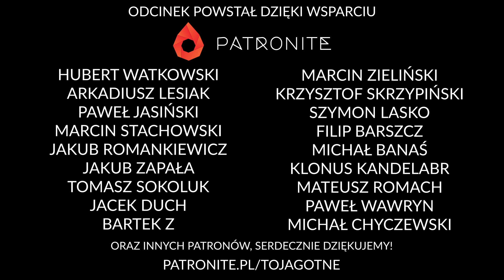Jak grać złymi bohaterami | Poradnik RPG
Shaman i Szymon rozmawiają dzisiaj o tym jak grać złymi bohaterami, czyli o tym, że bycie złym to nie tylko niszczenie wszystkiego dookoła i o tym, że bardzo różne wydarzenia w życiu bohatera mogą mieć wpływ na jego charakter.